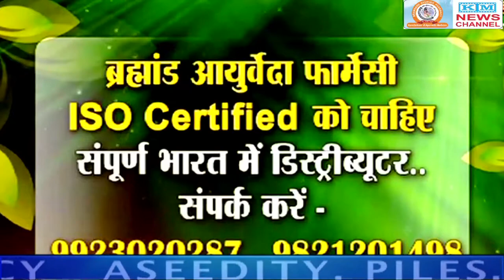Shri Shri 1008 Mahamandleshwar Swami Brahmandpuri Maharaj Ayurveda Acharya Ke Dwara Mirgi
Shri Shri 1008 Mahamandleshwar Swami Brahmandpuri Maharaj Ayurveda Acharya Ke Dwara  mirgi Adyar Ayurveda Km Music India Tv Channel